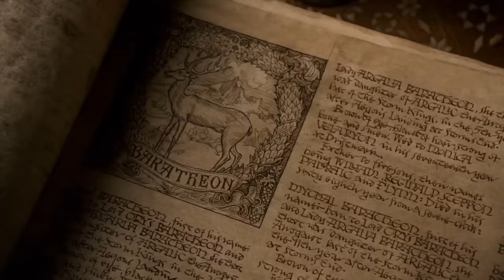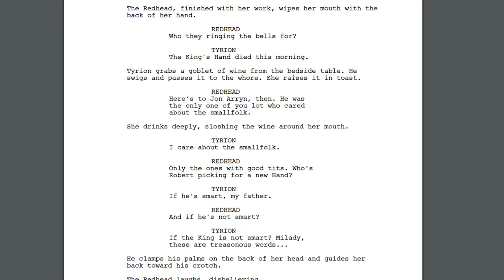Why Season 1 of Game of Thrones Is SO GREAT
Season 1 is one of the best seasons of game of thrones, but what makes it one of the best seasons? In this video, I take a dive into why season 1 is such a great season and illustrate different points that make it one of the best seasons.

Thank you to my Patrons: Nicholas Kostecka, Jake Hall, Wes Makowski, k4nd17r33, Debbs, Matyáš Přenosil, Lauvelga, The_Henne, and Subliminal Transformation.